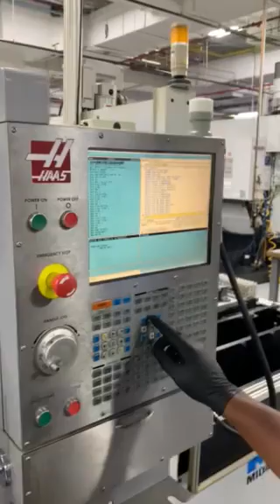Haas VF-2SS New 2009 5 Axis w Midaco Twin Pallet Changer 12k RPM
Make: Haas Model: VF-2SS Serial No: 1075*** Condition: EXCELLENT Condition Late Model - 2,400 Cutting Hours - 20,707 Power On Hours - -FULL 5 Axis Machine - Haas Trunion And Rotary Table